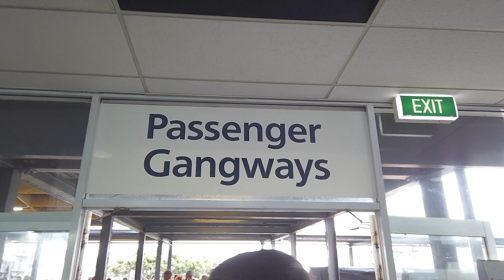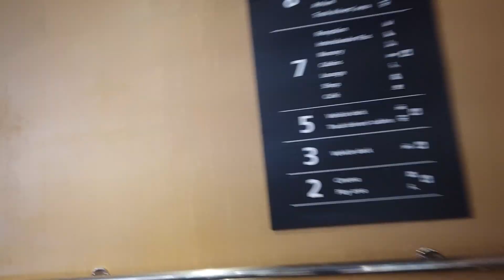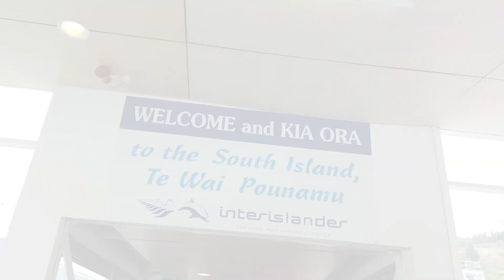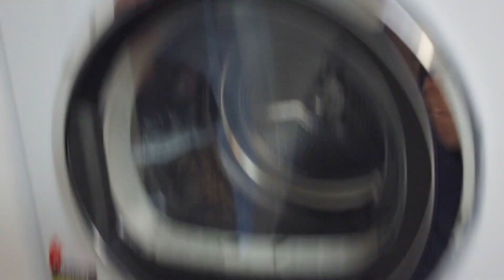New Zealand Ferry Crossing / North to South Island / Wellington to Picton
Our New Zealand travels continue as we take the Interislander ferry and cross the Cook Strait from the north island to the south island. The ferry boat leaves from Wellington and takes around four hours to arrive in Picton.

We dropped the hire car off at the rentals near the ferry port, took the ferry as foot passengers and then hired a new vehicle once in Picton on the South Island. Easiest way and we had no hassles!

We then drove to our next destination, Kaiteriteri, a beautiful beach resort, where we got to relax and enjoy our new apartment, our accommodation for the next two nights!

THIS WAS FILMED DURING THE MONTH OF JANUARY 2020, PART OF OUR MONTH LONG NEW ZEALAND ROAD TRIP. THANKS FOR ALL THE PREVIOUS KIND COMMENTS, WE ARE SAFE AT HOME.

Wishful Thinking
Great Hope